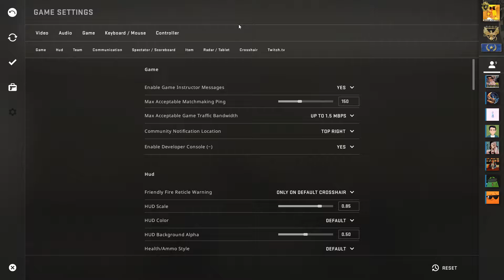Patt se Headshot ft. UGN Baba || 1 Deags CSGO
A fun time 1v1 played between SmAsH and UGN Baba.
Baba is known for his 1 tap G0d aim in UGN and make everyone goes WOW with his AIM.

Baba redeems himself in a crazy deagle battle.